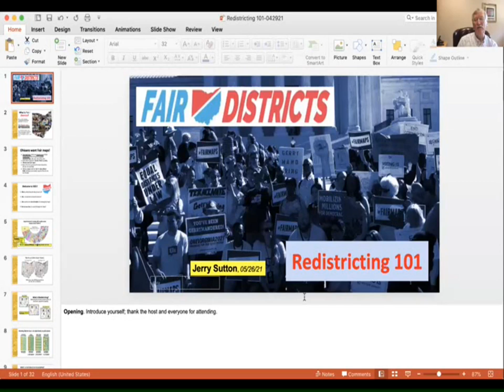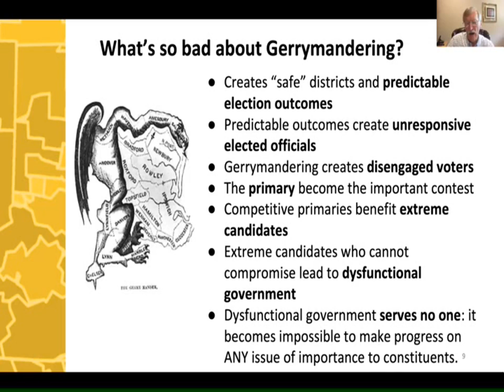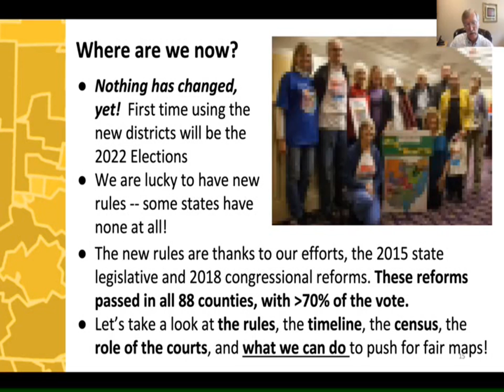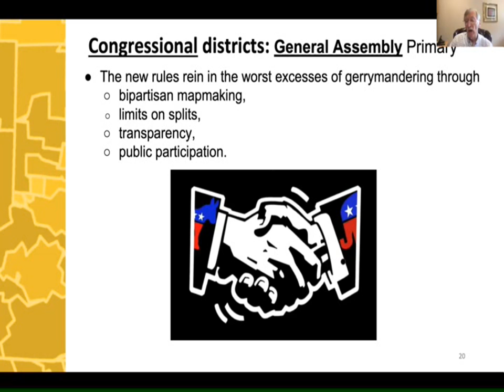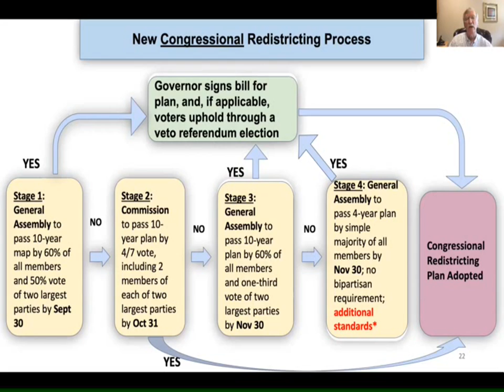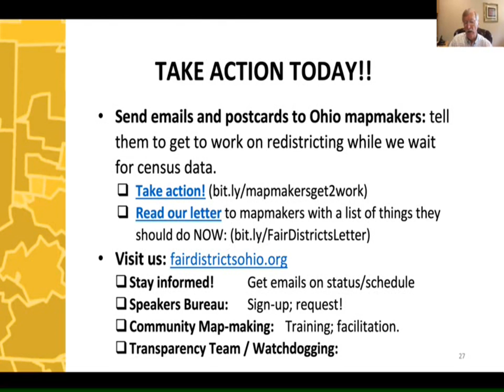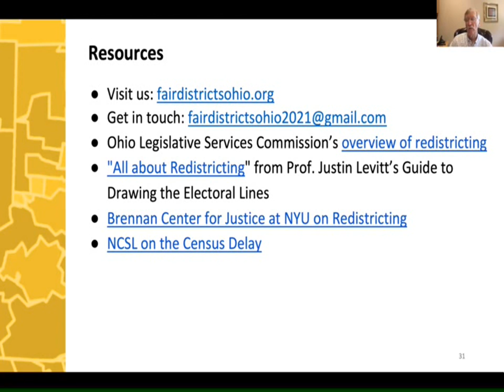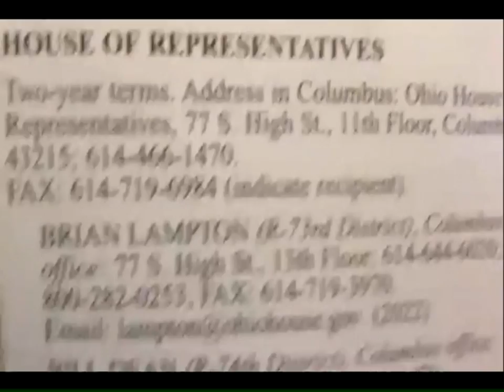COMMUNITY CONVERSATION | THE IMPACT OF REDISTRICTING OHIO FEAT. JERRY SUTTON 2021_05/26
COMMUNITY CONVERSATION | THE IMPACT OF REDISTRICTING OHIO FEAT. JERRY SUTTON 2021_MAY 26
HOSTED BY THE JAMES A McKEE ASSOCIATION